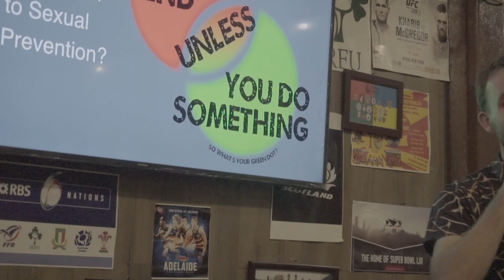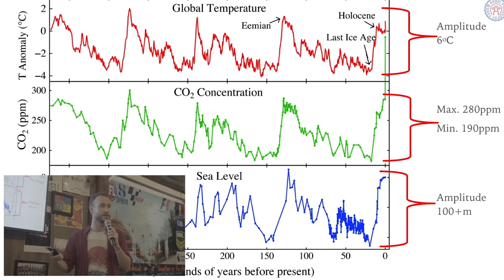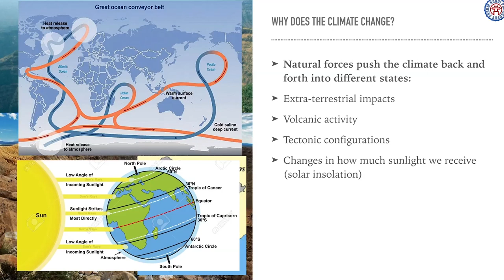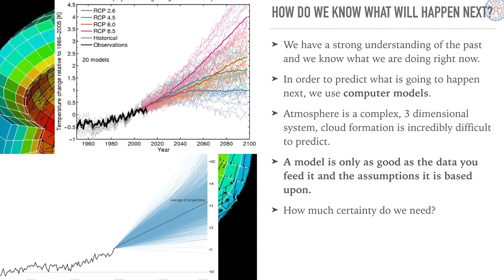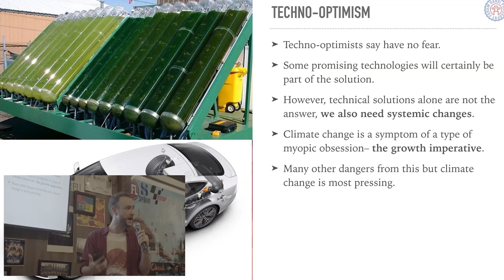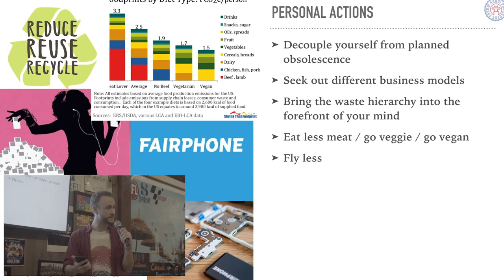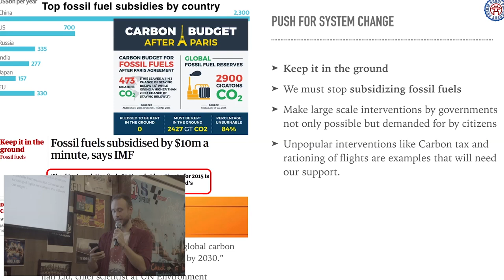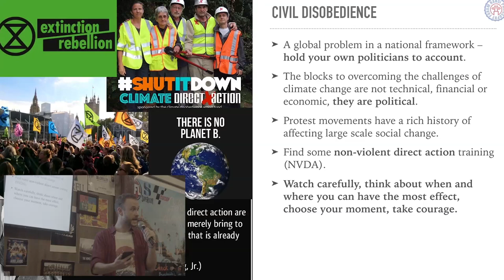Open Mic Philosophy - Danny Shelton on Climate Change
[Description]

Credits:
 - Videography
 - Photography

Slides PDF:
[URL]